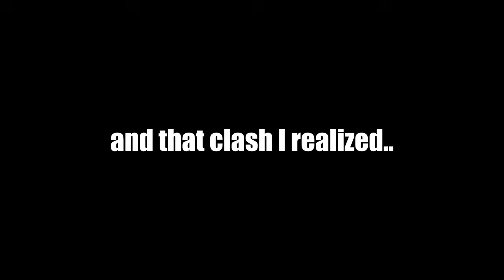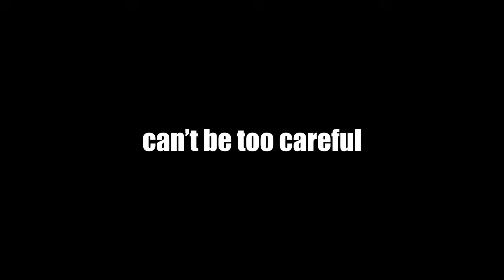Max Attack Speed Lifestealer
Ayo what's up guys TwoUps here and today we're using Lifestealer. Enjoy!